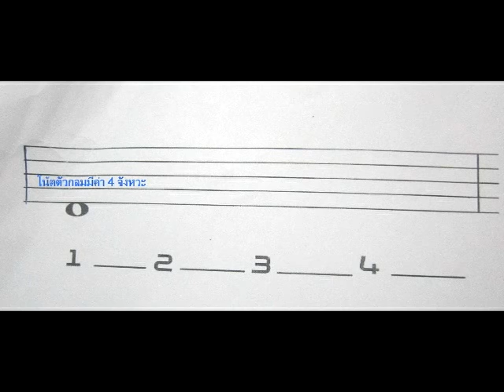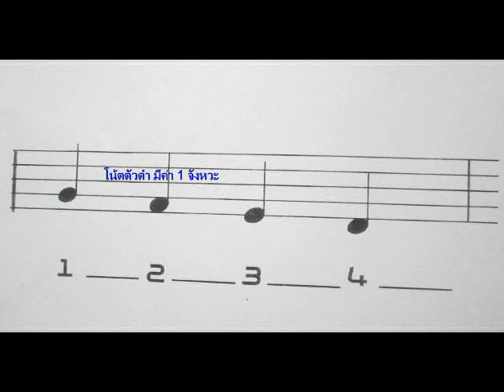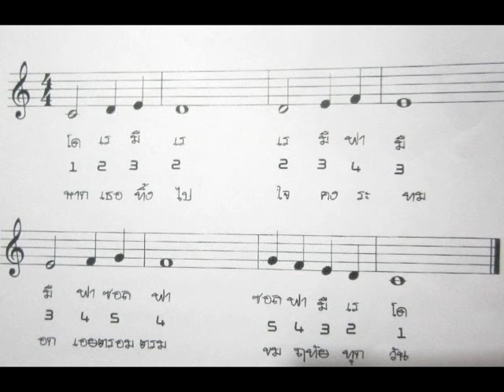ตอน 3 เพื่อนเก่า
โน้ตต่อเนื่อง กับเพลงที่นึกถึงความหลังครั้งเมื่อตอนเรียนหนังสือ